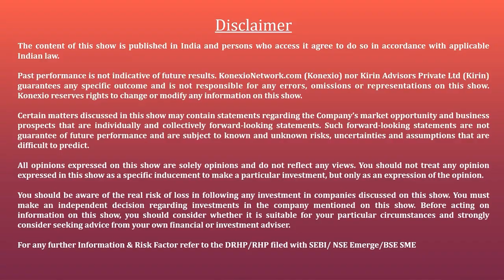Wise Travel India Limited: Driving Toward a Sustainable Future in Urban Mobility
Konexio HighFlyers series, in which we showcase the Growth Story of Small and Medium-size companies.

Today, we are discussing, Wise Travel India Limited (WTi Cabs) a pioneer in India's urban mobility. With a presence in major Indian cities and a diverse service portfolio from strategic acquisitions. Committed to sustainability, the company has incorporated electric vehicles into its fleet and expanded its services to tier 2, 3, and 4 cities. In 2023, WTi Cabs made its international debut in Dubai, emphasizing its dedication to innovation, customer service, and a greener future for mobility..

We had the opportunity to talk about the company and its growth prospect with, Mr. Ashok Vashist  - Founder & CEO